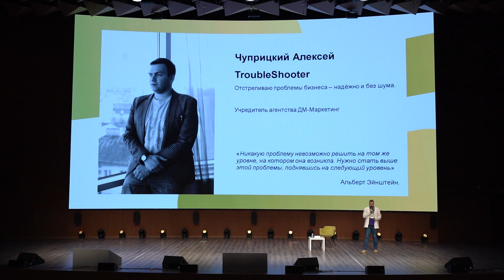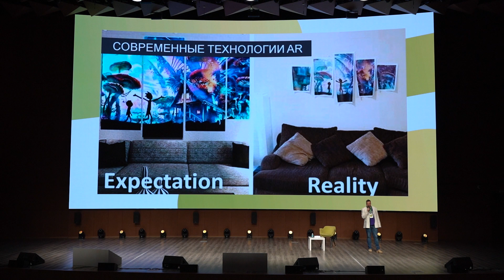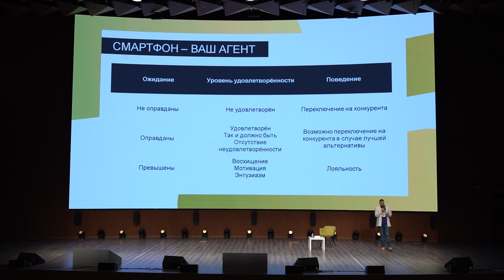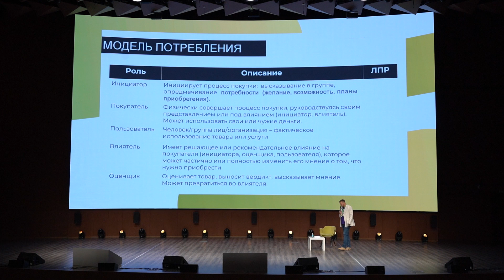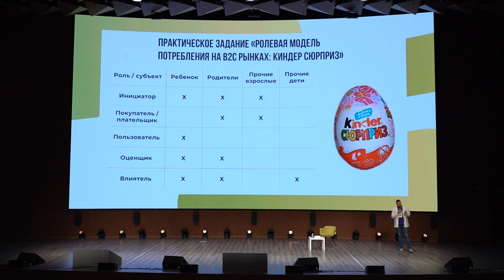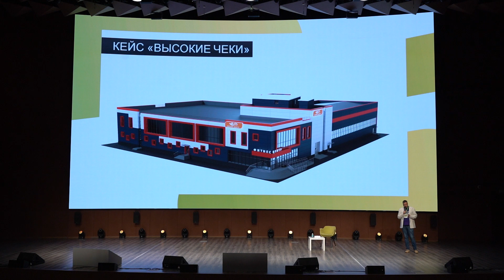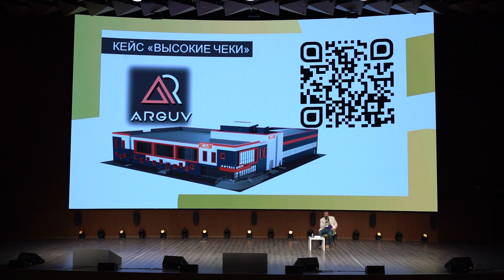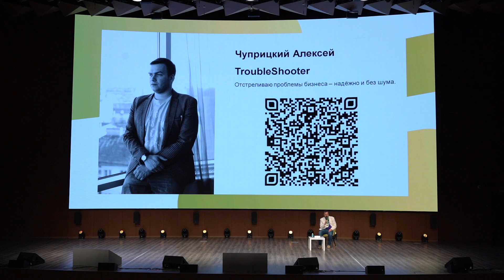Лекция "AR как дизайнерский инструмент для индивидуальных решений"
Лекция в ЦДП, 4 ноября 2022